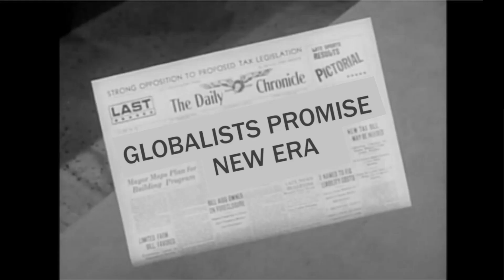Music video: "To Serve Man"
Is this a punkrock music video or is it a Twilight Zone episode?

Who says it can't be both!

See if "Living in Reality" can survive a trip to Planet Davos and the globalists as we serve up another track from the new album.